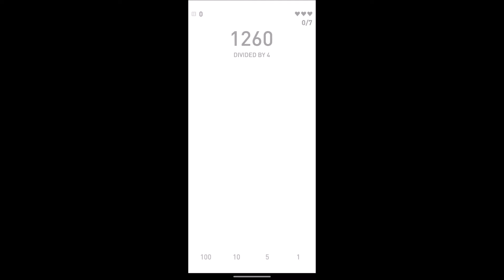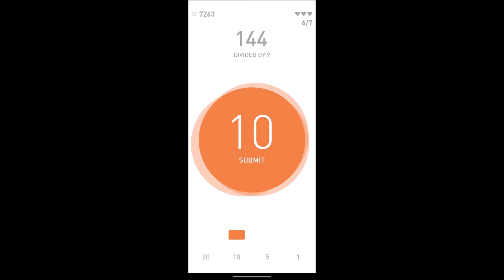Elevate Division Level 400